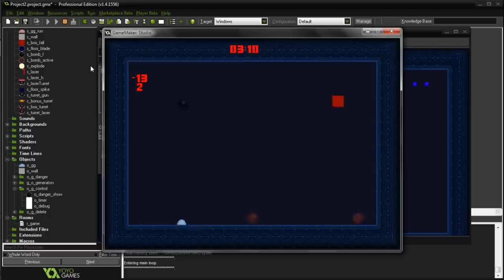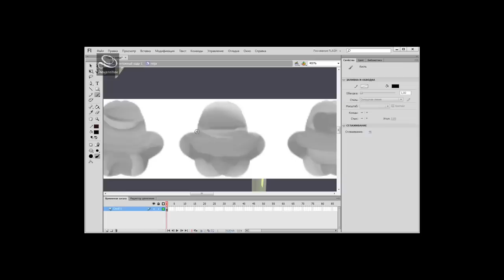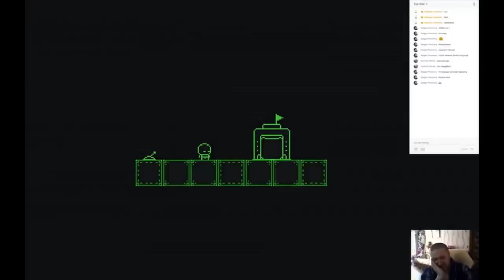ЭВОЛЮЦИЯ МОИХ ИГР 2011-2019. Мои первые игры. Геймдизайн | Artalasky indie game devlog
indie game devlog by russian indie game developer.  Своя игра и геймдизайн